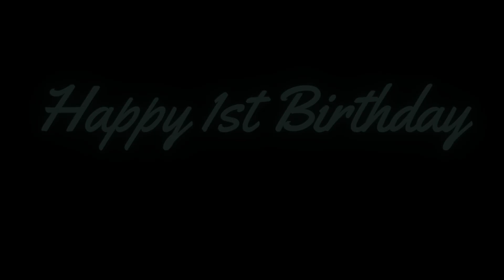Zelda's First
Happy birthday Zelda Zonk